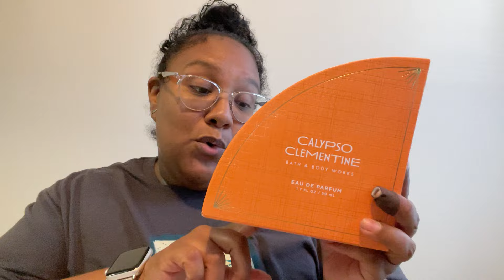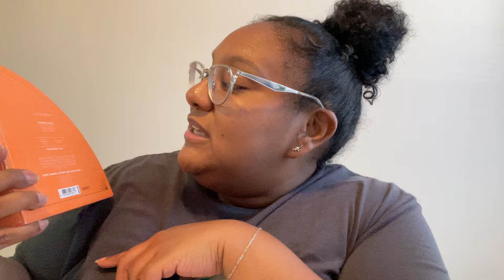Bath & Body Works SAS 2024 Haul #11